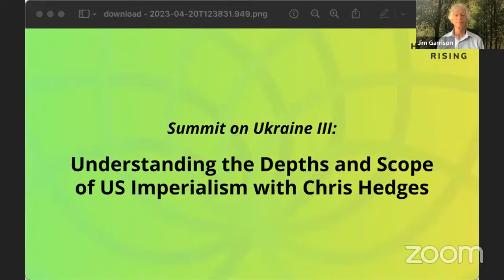Understanding US Imperialism with Chris Hedges | Humanity Rising Ukraine Summit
US and NATO troops and weaponry are now on the ground in Ukraine fighting against the Russians. The Russians have deployed tactical nukes in Belarus to counter US tactical nukes in Belgium, Germany, Holland, Italy and Turkey and an escalating troop and weapon strength throughout eastern Europe. This puts the two superpowers in direct military conflict with the possibility of nuclear weapons escalating day by day. Never before in our lifetimes has the world situation been more dangerous.  During this five day program, we will be exploring what lessons can be learned from previous attempts to get the US and Russia to negotiate their differences, what the current status of the war is, the nature of US imperialism, the pathway to negotiation, and what the peace movement can do to bring about a ceasefire and diplomacy.

This Summit is being co-sponsored with Code Pink, a feminist grassroots organization working to end U.S. warfare and imperialism, support peace and human rights initiatives, and redirect resources into healthcare, education, green jobs and other life-affirming programs.

Moderators:

Jim Garrison, Convener of Humanity Rising, with Jodie Evans, Co-Founder of Code Pink.
Presenter:

Chris Hedges is a Pulitzer Prize–winning journalist who was a foreign correspondent and bureau chief in the Middle East and the Balkans for fifteen years for The New York Times. He previously worked overseas for The Dallas Morning News, The Christian Science Monitor, and NPR. He is host of the Emmy Award­–nominated RT America show On Contact. Hedges, who holds a Master of Divinity from Harvard University, is the author of numerous books, and was a National Book Critics Circle finalist for War Is a Force That Gives Us Meaning. He has taught at Columbia University, New York University, Princeton University, and the University of Toronto. He has taught college credit courses through Rutgers University in the New Jersey prison system since 2013.